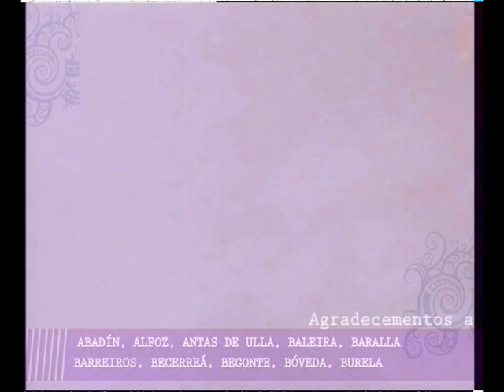LUGO DE NORTE A SUR